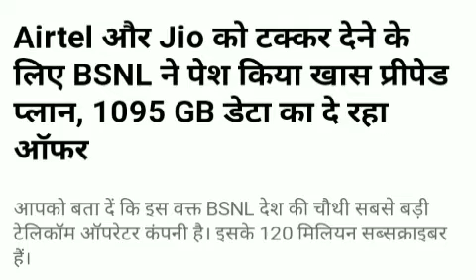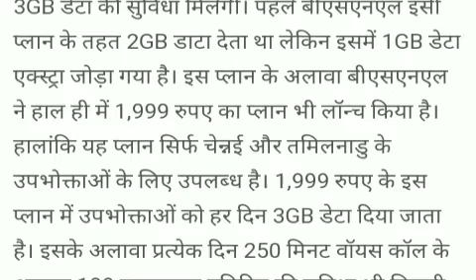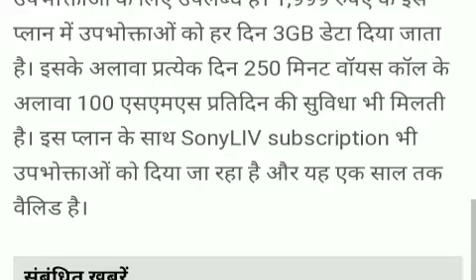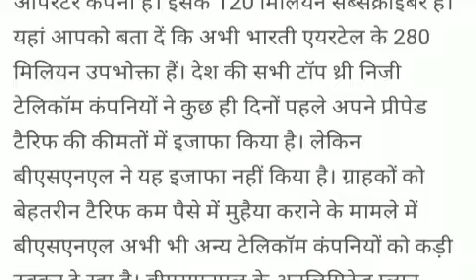Jio, Airtel, Idea, Vodafone को टक्कर देने के लिए BSNL लाया ये 1699 का धांसू प्लान।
बीएसएनल देश की चौथी सबसे बड़ी टेलीकॉम कंपनी है जिसके 120 मिलीयन सब्सक्राइबर्स है और अपने कंपीटीटर्स को बहुत ही ज्यादा टक्कर दे रही है बीएसएनल इन दिनों आए दिन नए से नए प्लान अपने उपभोक्ताओं के लेकर आ रही है जिसमें अनलिमिटेड वॉयस और डाटा की सुविधा मुहैया करवा रही है अभी हाल ही में ₹1699 का प्लान लॉन्च किया है जिसमें